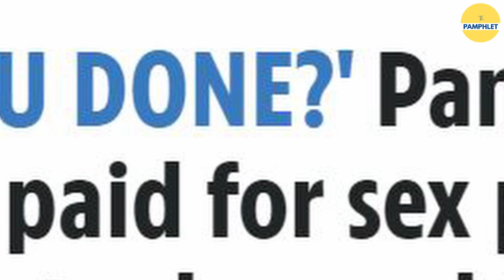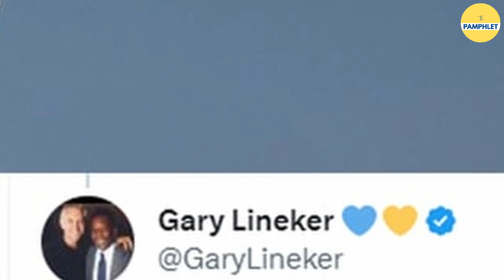BBC Presenter Scandal | नाबालिग से न्यूड खरीदता था @BBCNews का पत्रकार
The BBC has suspended a male presenter who allegedly paid a teenager 35,000 Pounds (Rs 37 lakh) for sexual images. The child spent the money on cocaine. However, neither The Sun, which first reported the story, nor the BBC has named the perpetrator. The age of sexual consent in Britain is 16, it’s a crime to make or possess indecent images of anyone under 18.

BBC: नाबालिग से 37 लाख रुपए में न्यूड खरीद कोकेन की लत लगवाने वाला पत्रकार सस्पेंड
इसी साल मार्च के ही महीने इसी बीबीसी ने अपने एक नामी पत्रकार गैरी लिनेकर को एक ही दिन में सिर्फ़ इस बात के लिए सस्पेंड कर दिया था क्योंकि गैरी ने ब्रिटिश सरकार की तुलना नाज़ियों से की थी।